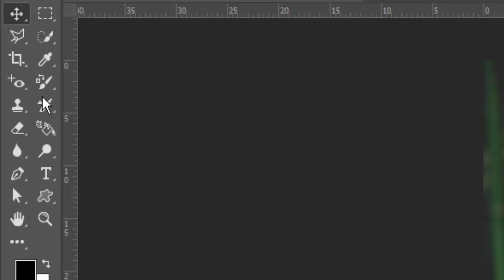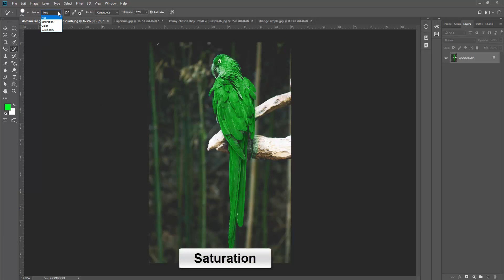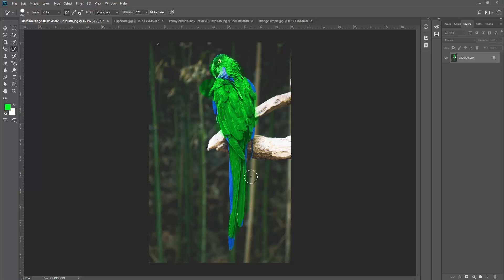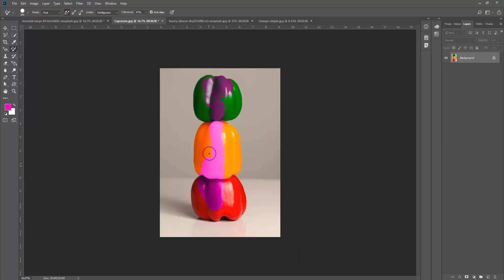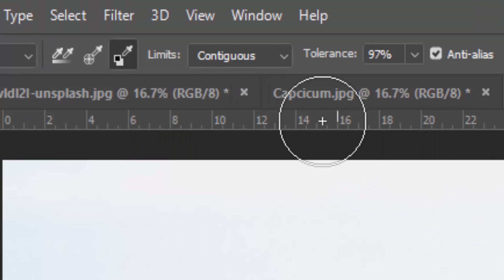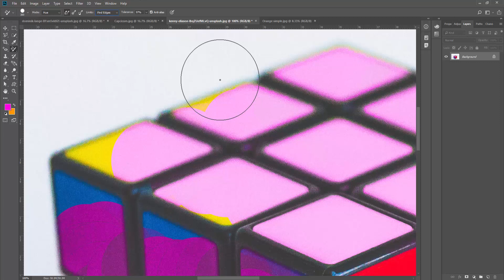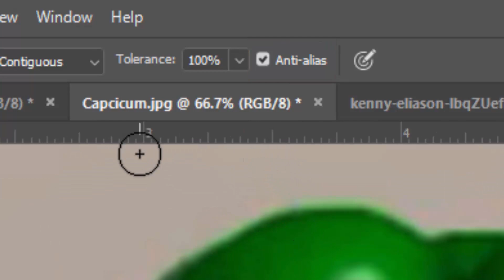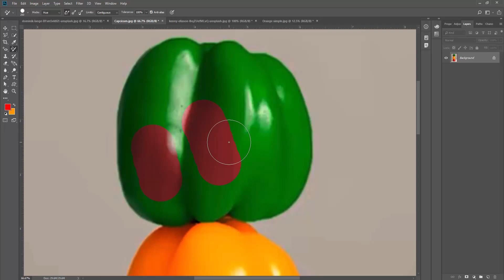Color Replacement tool Lecture: 32 part 2 | Adobe photoshop | Free courses for students | Design.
In this video we learn ho to use color replacement tool and it's properties.

What does a color replacement tool do?

Image result for color replacement tool photoshop
Color replacement tool, as the name suggests, helps to replace the color of any object or part of the document with another color chosen by the user. It is considered as the fastest way to change the color of any object, but it has one disadvantage too, i.e it is not so accurate as the other methods.
How to select color replacement tool?

Open the Image in Photoshop.
Duplicate the Background Layer.
Select the Color Replacement Tool.
Brush on the New Color.
Open the Replace Color Tool Dialogue Box.
Select the Color You Want to Replace
Change the Color.